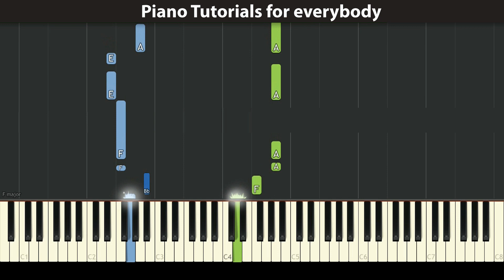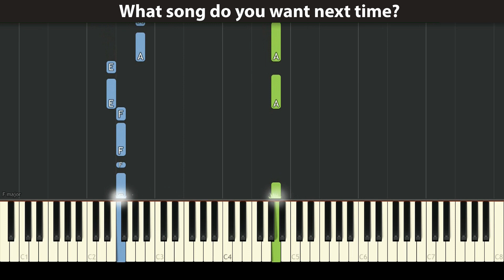Yesterday VERY SLOWLY + VERY EASY Piano Tutorial Gravity falls Synthesia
Piano keyboard tutorial step by step for beginners
At the end of the video is music with notes
Learn to play the piano from the beginning
Tutorials for beginners and not just for them
Tutorials at normal speeds and slowed down for beginners

Դաշնամուրի դասընթաց
Piano təlimatı
စန္ဒယားသင်ခန်းစာ
Piano Tutoriala
পিয়ানো টিউটোরিয়াল
Пиано изучаване
鋼琴教程
Piano Lernilo
Pianoopetusohjelma
Tutoriel de piano
Tutorial de piano
საფორტეპიანო მასწავლებელი
પિયાનો ટ્યૂટોરિયલ
מדריך לפסנתר
पियानो ट्यूटोरियल
Piano nyeem
Vodič za klavir
Nkụzi Piano
Teagaisc Piano
Píanóleiðbeiningar
Tutorial per pianoforte
ピアノのチュートリアル
פּיאַנע טוטאָריאַל
ಪಿಯಾನೋ ಟ್ಯುಟೋರಿಯಲ್
Фортепиано оқулығы
បង្រៀនព្យាណូ
피아노 자습서
Tiano Tutorial
Пианино Tutorial
Doceo Piano
Fortepijonas Tutorial
Zongora bemutató
Пијано упатство
പിയാനോ ട്യൂട്ടോറിയൽ
पियानो ट्यूटोरियल
ਪਿਆਨੋ ਟਿਊਟੋਰਿਅਲ
پیانو ټیوټوریل
آموزش پیانو
Samouczek na fortepian
Учебное пособие для фортепиано
Εκπαιδευτικό Πιάνο
Tutoriano ea Piano
پيانو جو سبق
පියානෝව උපභාෂාව
Oideachadh Piano
Tababaraha Piano
Пиано Туториал
Timu ya Piano
Омӯзиши фантастӣ
பியானோ பயிற்சி
పియానో ట్యుటోరియల్
สอนเปียโน
Piyano Eğitimi
Підручник для фортепіано
پیانو سبق
Pianino ta'limi
Tiwtorial Piano
Hướng dẫn Piano
I-Piano Teutorial
Hoe om op klavier te speel
Si të luani në piano
ፒያኖ እንዴት እንደሚጫወት
كيفية اللعب على البيانو
Ինչպես խաղալ դաշնամուրի վրա
Pianoda necə oynamaq olar
စန်ဒရားပေါ်မှာကစားရန်ကဘယ်လို
Nola jokatu pianoan
Як гуляць на піяніна
কিভাবে পিয়ানো খেলা
Kako igrati na klaviru
Как да играете на пиано
Unsaon sa pagdula sa piano
Momwe mungasewere pa piyano
如何彈鋼琴
Sådan spiller du på klaver
Kiel ludi sur piano
Kuidas mängida klaveril
Paano maglaro